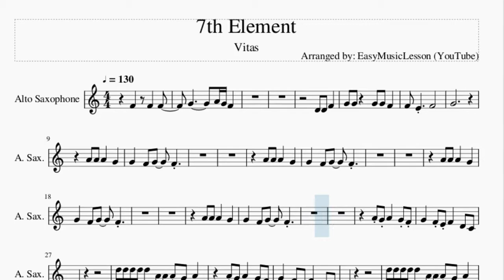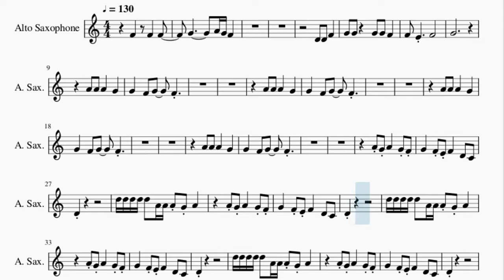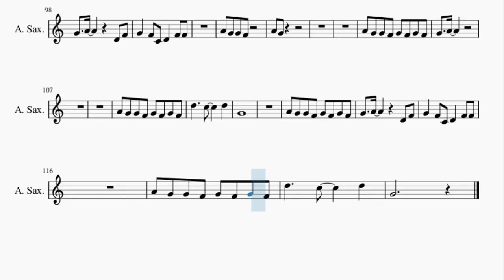Alto Sax Sheet Music: How to play 7th Element by Vitas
Here is a sheet music/tab video on the song 7th Element by Vitas on the alto sax. A alto sax sheet music arrangement which is transposed to notes that are easily played by alto sax, for the song 7th Element by Vitas.

EasyMusicLesson teaches you to play the your favorite instrument, through well-arranged sheet music so that you too can learn how to play 7th Element by Vitas on the alto sax as fast as you can. A alto sax sheet music with backing tracks to help your play the song better.

Chords of Saxophone arrangement:
F Min   F Min   C Min   C Min   A# Min 9   A# Min 9   A# Min 7
A# Min 7   D# Maj   F Min   F Min   C Min   C Min   A# Min 9
A# Min 9   A# Min 7   A# Min 7   D# Maj   F Min   F Min   C Min
C Min   A# Min 9   A# Min 9   A# Min 7   A# Min 7   D# Maj
C Min   A# Min 9   A# Min 9

Melody notes of Saxophone:
G4
G4   F4 E4 F4   D4 C4
D4
D5 D5 D5 D5 D5 A4 A4 A4 G4 A4
D4
D4
D4
A4 G4 G4 F4 G4 F4 G4 F4
G4   A4       D4 F4
G4   F4 C4 D4   F4 F4
D5     C5     D5
G4